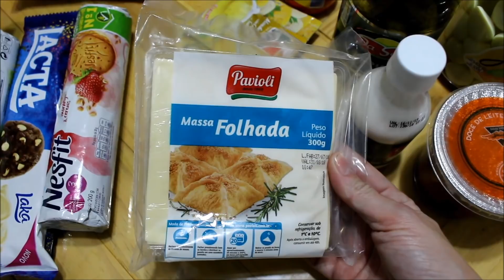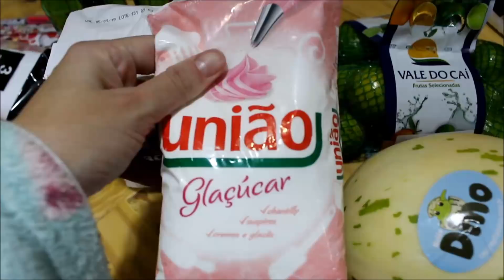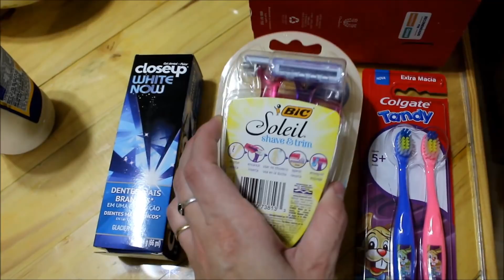Primeira Compra de Agosto no Mercado l Tathi Fulber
★Devido a nova regra do Youtube, comentários passam por moderação ou  ficam restritos★

★SNAP★ tathianafulber